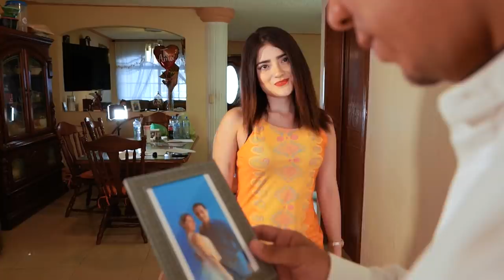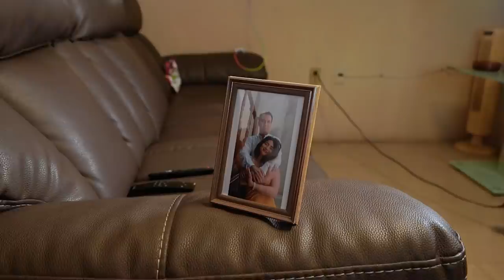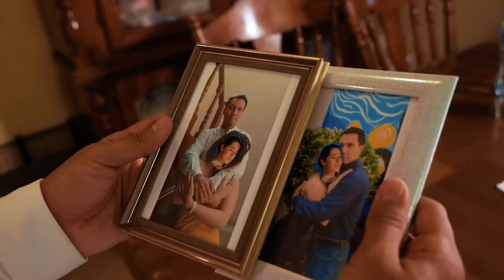Vendedora de catalogo descubre una foto de su esposo en otra casa y hace esto 😱